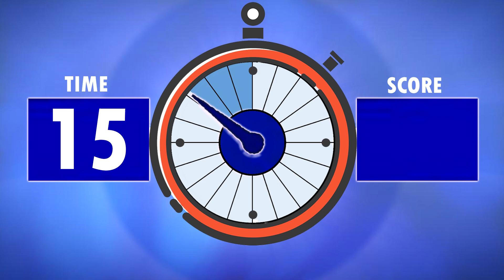BCG 100 Seconds Countdown (Countdown Game Show Clock) Remix Countdown Game Show Thinking Music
A Countdown game show with 100 Seconds timer With look-a-like countdown game show clock, but last 10 seconds turn into dark orange almost red, Score blank for purpose any game.

A "Countdown" thinking music extended to 100 seconds version.

0:00 - Prepare
0:05 - Start
0:45 - 1 Minute Left
1:15 - 30 Seconds Left
1:35 - 10 Seconds Left
1:45 - Finish